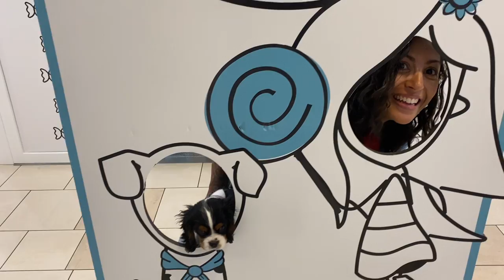Our First 2 Months in 2 Minutes - Psychiatric Service Dog in Training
Take a look at these highlights from the first two months with my psychiatric service dog puppy in training. Watch as my cavalier king charles spaniel puppy's personality emerges as time progresses. This video covers cute moments, public access training, and all the bonding my family and I have done over the last two months.

—About—
Our channel is intended to share the ins and outs of life with a psychiatric service dog. Dexter is my Cavalier King Charles Spaniel, and I'm one basic human who struggles with debilitating mental health issues, including depression, anxiety, and PTSD. I intend to share vlogs and answer many questions that I have had throughout this entire process. We hope to see you around!

🐾 Dexter & Me (Steph)